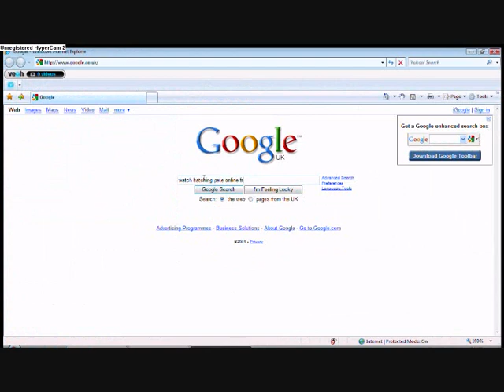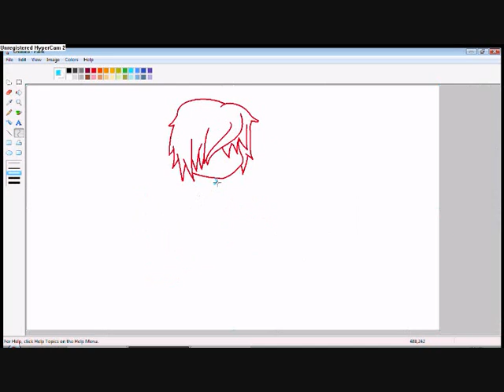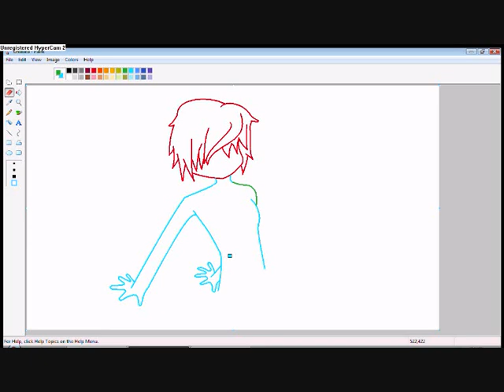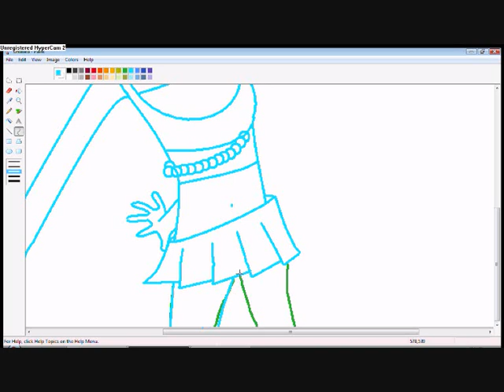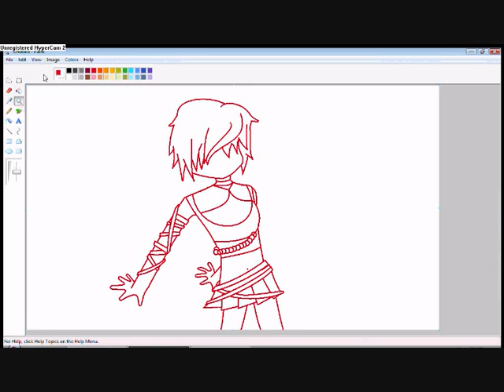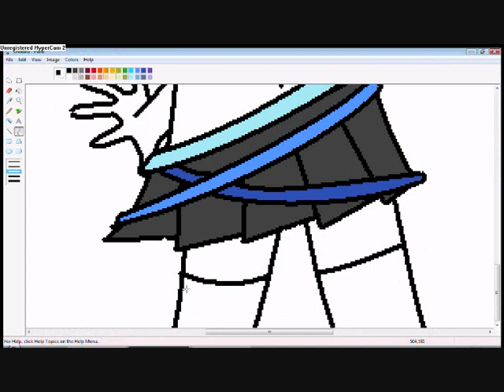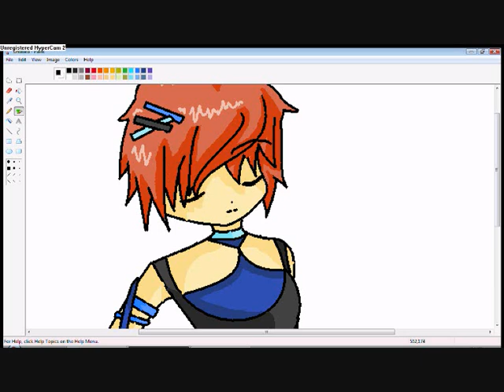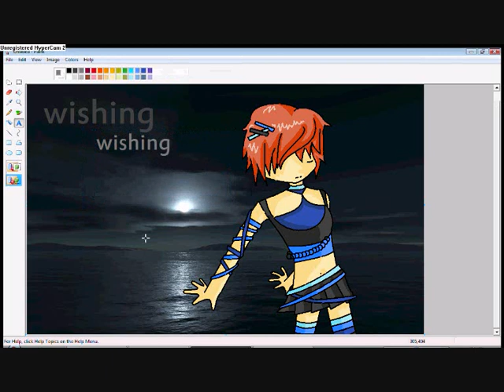entry for cazzies contest X3 (speedpaint) readdescription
sorry about the long description. my tags summerize it

just ask me for the names of the songs. oh, realy? you want toknow them THAT MUCH! well the first one is the SECOND opening to hayate no gotoku! and the second one in the SECOND opening to clannad

i hope you like it cazzie! XD

time taken... 1 hour and 4 mins

and yes i WAS looking up hatching pete (lolz) cuz i had started it at my friends and we had like, 10 mins left, and i had to go!

i quite like the fineshed piece, even though it sorta failed to fit the catogory. i just didn't want it to turn out clichéd... i think i like it though cuz of her hands, her arm thingys, the way i shaded it and the act that it turned out OK considering that i used NO GUIDEINES!!

i should make a 'how far ive come' video
lol

finished pic - in its full glory - and, er... cheryness??

EVEN THOUGH THE CHARACTER IS NOT APPLECHERRYCHAN I DID DESIGN HER AND HER OUTFIT!! lolz. ihad to do that X3